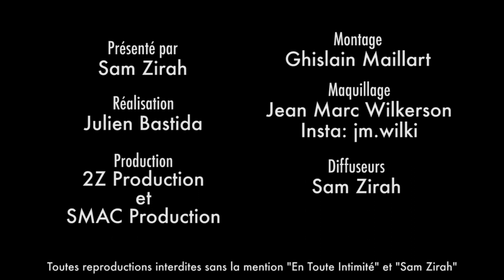50 Nuances de Gabano ! Découvrez ses confidences co-co-qui-quines ! 😝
On apprend avec quelles candidates de Télé-Réalité il a été S*x Friend...

Snap: samzirah

Crédits:
Extrait: (Gabano - Les Marseillais VS Le Reste Du Monde)